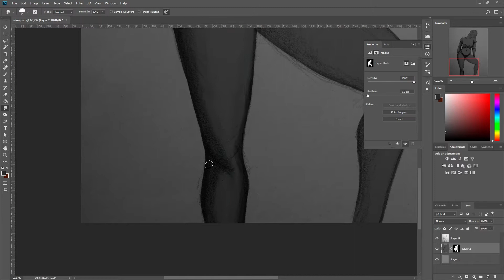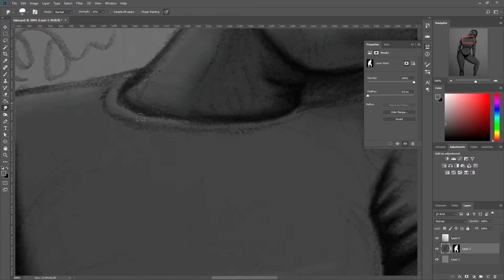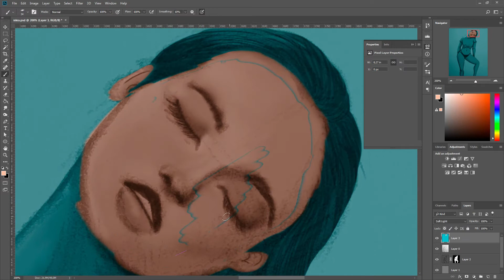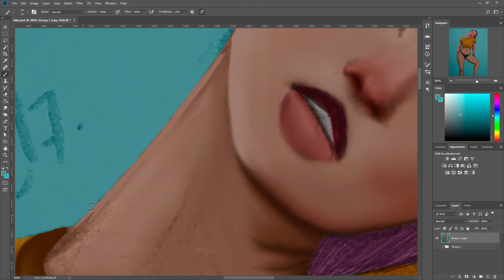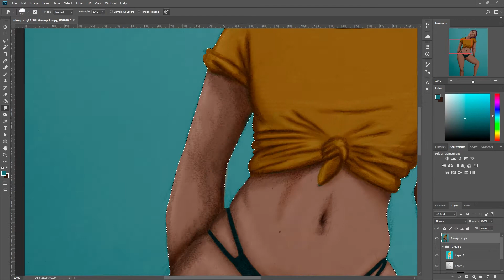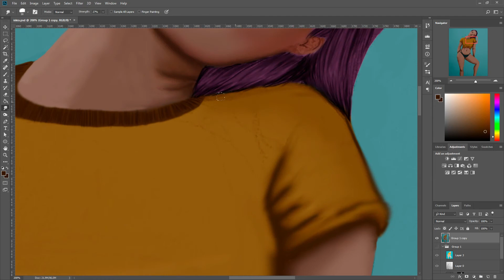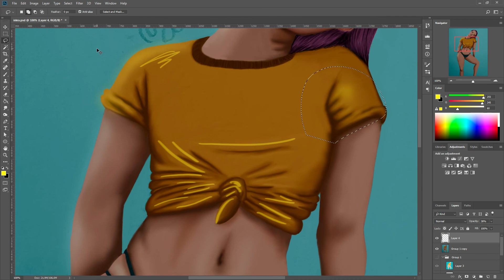Painting grayscale to color ✦ Speedpaint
Wanted to see how painting from grayscale to color would work for me, and I actually kinda liked it! I took reference from Sara Tepes :)

I draw in Photoshop CC on a Cintiq 13hd tablet

xxxxxxxxxxxxxxxxxxxxxx